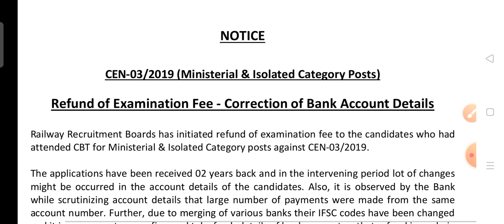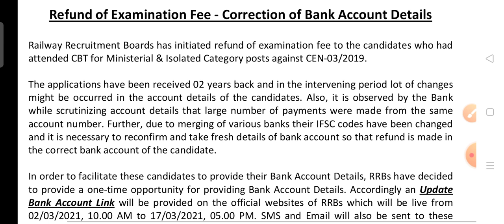REFUND OF EXAMINATION FEE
welcome to my tech inform channel

This channel has been created for ITI students and those who post job advertisements every day.